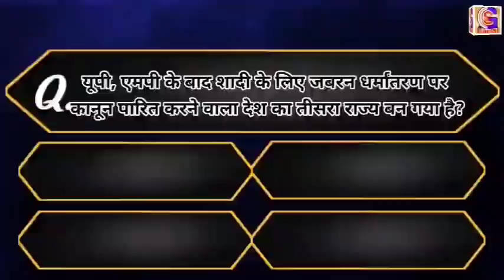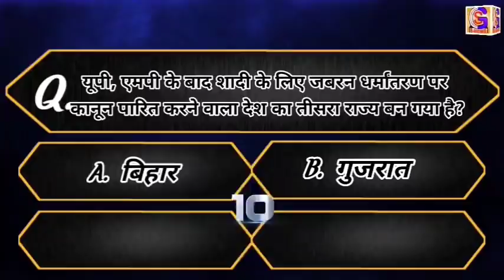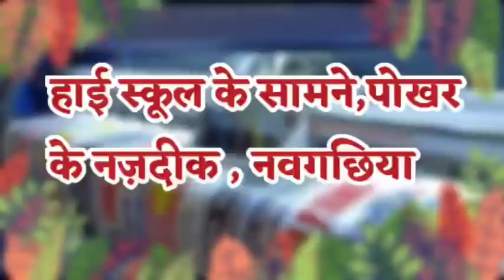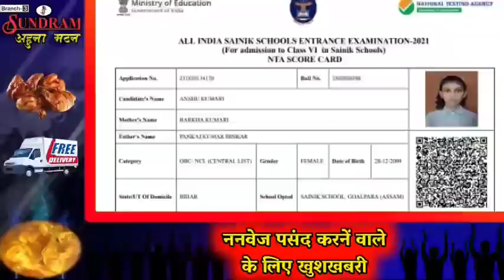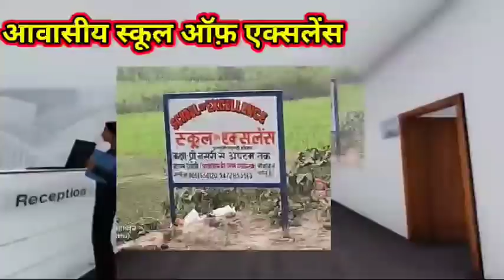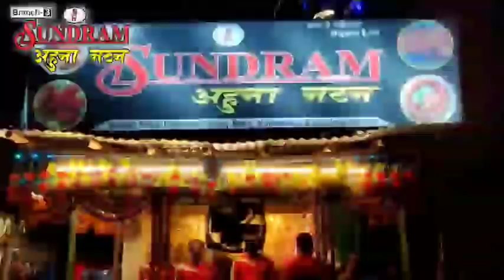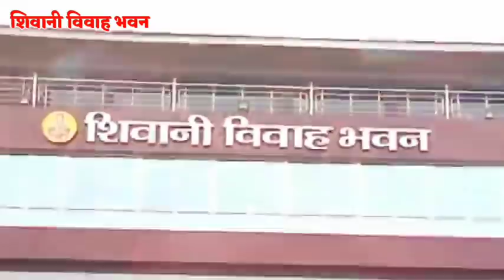BHAGALPUR-NAUGACHIA NEWS// भागलपुर, नवगछिया सहित आसपास की ख़बर (04/04/2021)//GSNEWS